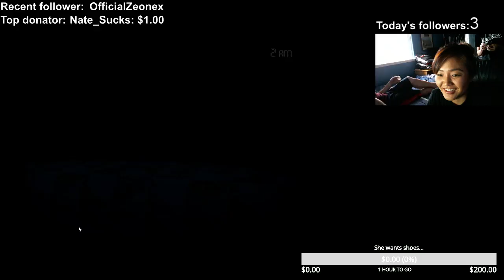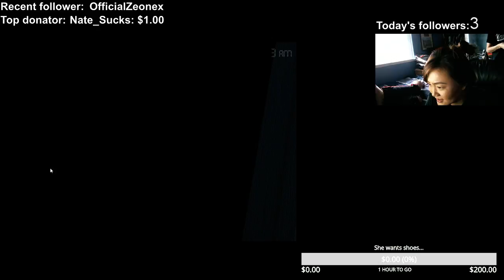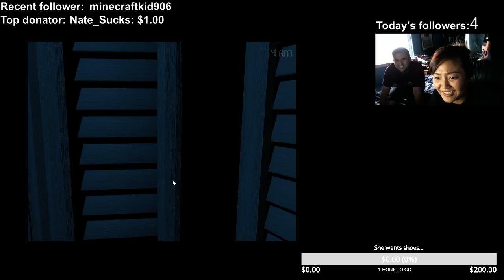Sarah's first time playing Five Nights at Freddy's